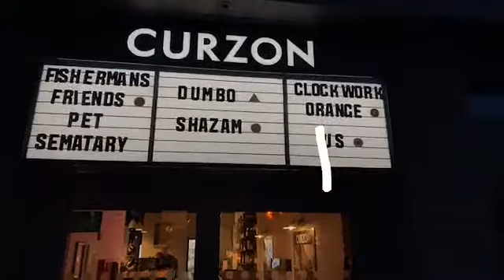Can’t go to same places all the time so tonight we in Colchester Britain oldest recorded town